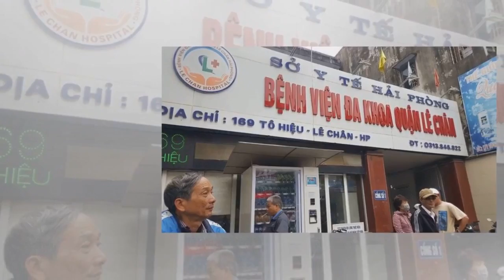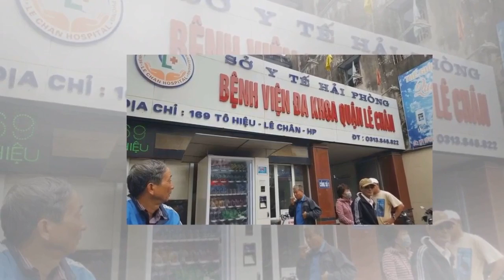- Tin NewHải Phòng: Bé gái 6 tuổi tử vong khi đang cấp cứu tại BV Đa khoa quận Lê Chân